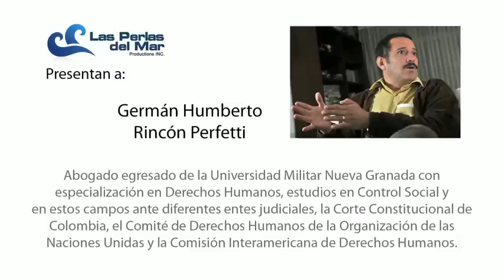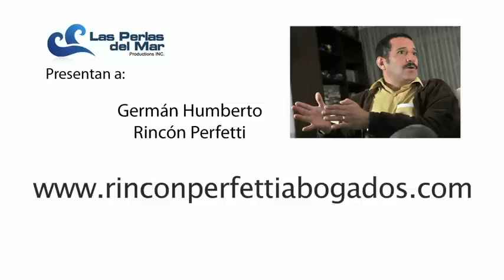Entrevista exclusiva con Germán Humberto Rincón Perfetti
No te pierdas de esta entrevista exclusiva con este abogado colombiano especialista en Derechos Humanos y quien nos habla de la situación con respecto a la comunidad LGBT en el País.